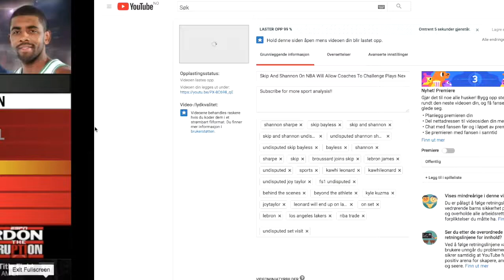Stephen A. Smith On If Kyrie Irving Will Adapt To Brooklyn Nets System